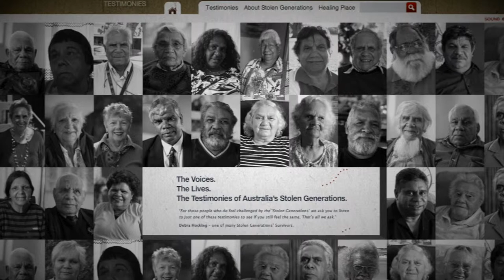Sorry Day Brisbane Water Secondary College 2017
Sorry day assembly at Brisbane Water Secondary College Umina Campus 2017. Special guest speaker, Lesley Armstrong NSW AECG.